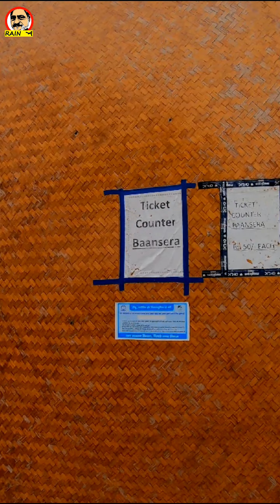WASTE to WONDER THEME PARK to BAANSERA PARK, Delhi | Sarai Kale Khan Metro Station Waterlogged Road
ᵛᵛ 1️⃣
The ROUTE from WASTE to WONDER THEME PARK to BAANSERA PARK in NEW DELHI. नई दिल्ली में वेस्ट टु वंडर पार्क से बानसेरा पार्क तक का रास्ता।

I was on a trip to ‘Waste to Wonder Park’ situated at Ganga Vihar, Sarai Kale Khan in New Delhi. The other park I had to visit was Baansera Park which is nearby Waste to Wonder Theme Park. The nearest metro station to ‘Waste to Art Park’ or ‘Baansera Park’ is Sarai Kale Khan - Nizamuddin Metro Station. While I came out of Gate No. 2 of Sarai Kale Khan Metro Station I found the road leading to Waste to Wonder Par flooded. I proceeded towards the Waste to Wonder Par over the waterlogged road & on reaching there I found the park closed because of waterlogging. So I went to the other park, the Baansera Park. This is a short introductory vertical video about all of this. Latter I went to one more park in the vicinity, called the Inderaprastha Park where I visited Shanti Stupa. Videos about Baansera and Inderaprastha Park will proceed this video.

Watch this short series from the following links:
➀ Waterlogged Road, Sarai Khan Metro Station to Waste to Art Park & Baansera Park (this video)

By
@RAINA_a Anil Raina
RAIN A